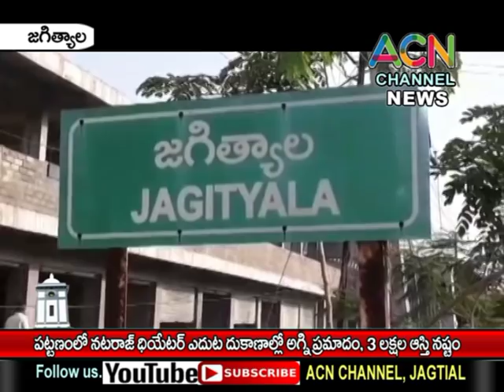జగిత్యాల : పట్టణంలో నటరాజ్ థియేటర్ ముందు 4 షాపులలో అగ్ని ప్రమాదం, 3 లక్షల ఆస్థి నష్టం